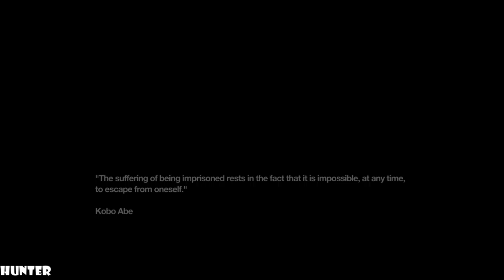Remember Me Walkthrough - Part 6 LETS PLAY PS3 (1080p60FPS)